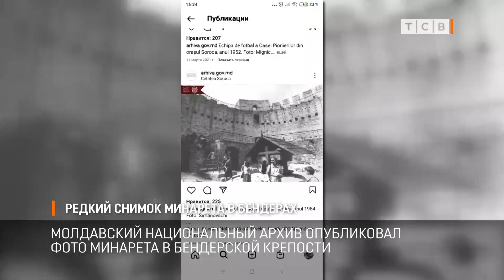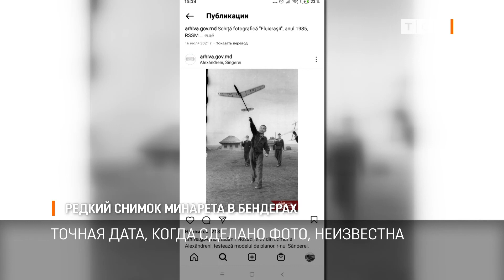Редкий снимок минарета в Бендерах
В свободном доступе появилось редкое фото минарета в Бендерской крепости. Его опубликовал молдавский национальный архив. Автор снимка неизвестен. Точная дата, когда сделано фото тоже. Но по некоторым данным, оно было сделано не раньше 1928 года.